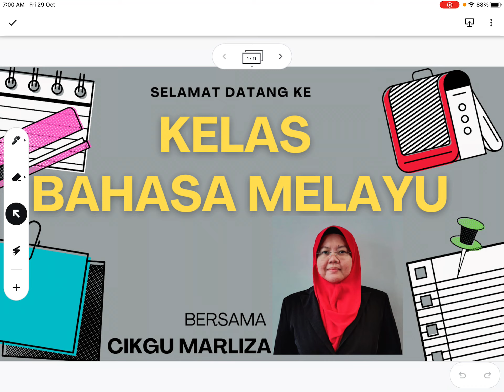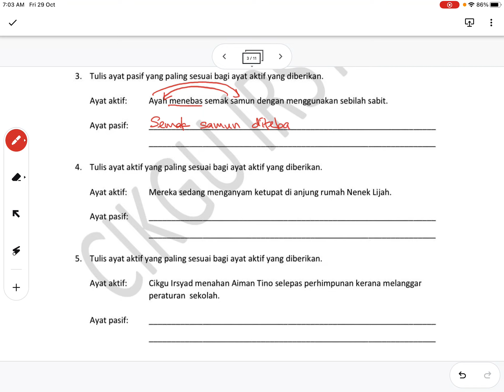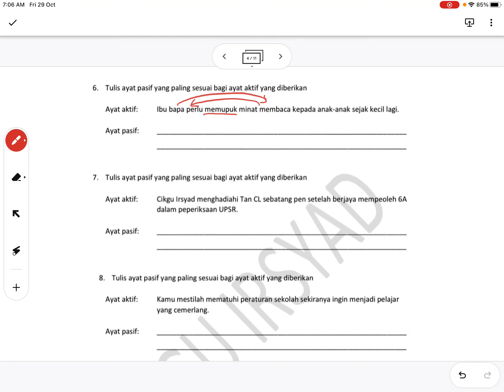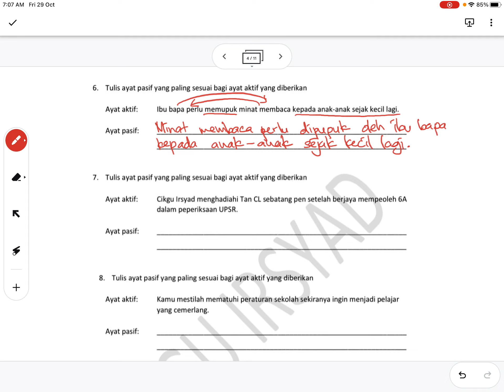Latihan Pengukuhan : Ayat Aktif dan Ayat Pasif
Sumber bahan : Cikgu Irsyad

Terima kasih, Cikgu Irsyad.